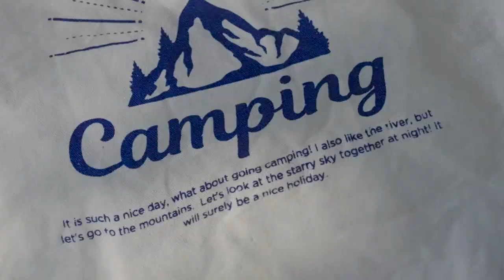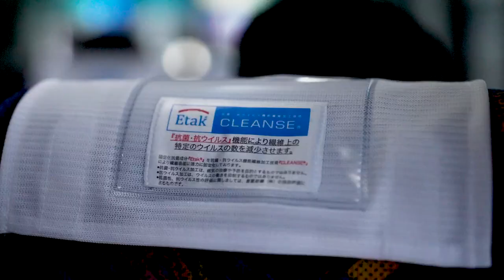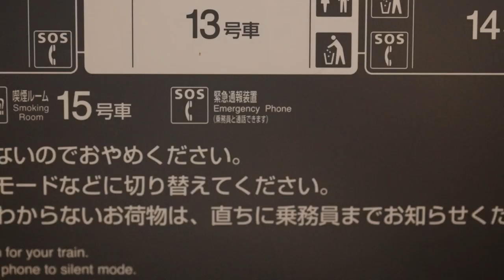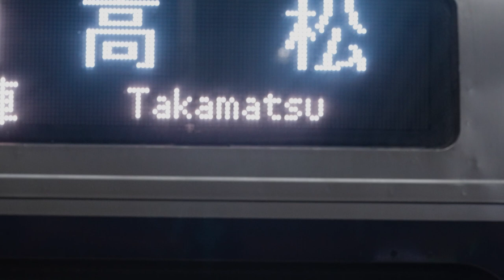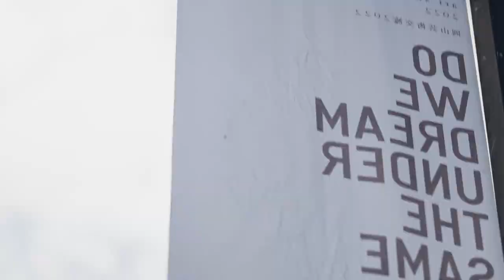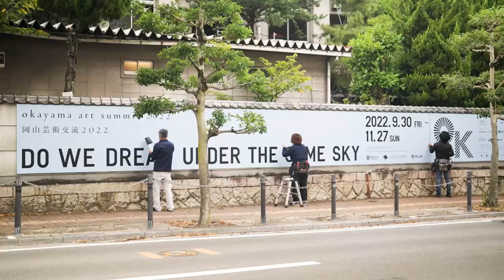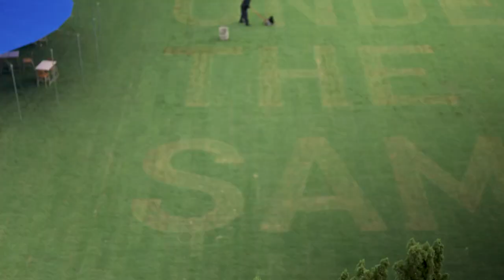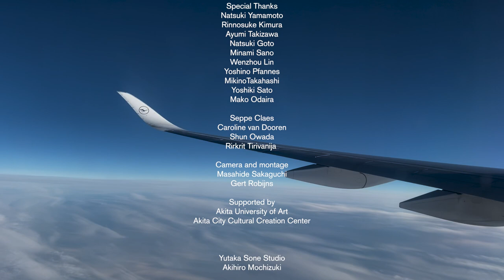Rush Rush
Gert Robijns
Rush Rush, 2022
Digital video
1:03:35
1920 x 1080p
Colour, sound

During the covid pandemic Gert Robijns developed the Reset Mobile,  An open lightweight space that can be quickly built up and down, together with the young Belgian architect Seppe Claes.

In the month of September 2022 the Reset Mobile traveled through Japan, and made a trip from Tokyo to Akita, Washinoyama and Okayama.

Tommy Simoens, Yutaka Sone, Rirkrit Tiravanija and Gert Robijns share with this project a desire to focus on the work and ideas of artists all over the world.

courtesy Tommy Simoens, Antwerp and the artist